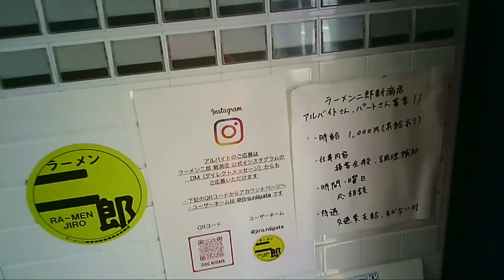♯２５ しっかり乳化赤身がおいしいブタキャベツ多し回転迅速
若いおねぃちゃんの客捌きが絶妙
明るくハキハキ段取りや気遣いも良い
厨房から店内、店内から厨房で履物を変えてます

今や本店でも非乳化スープで提供もある中
しっかりとした乳化スープにもちもち麺
麺量も多く(二郎的には標準)ヤサイは
おおきなキャベツが目立ちます

ラーメン二郎　新潟店
新潟県新潟市中央区万代５番地２丁目８番地